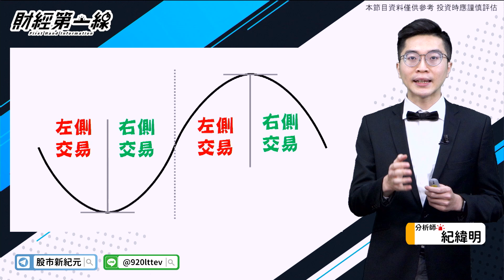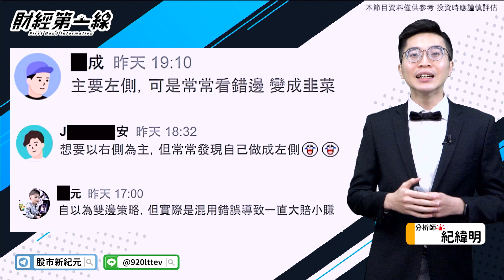【財經第一線】20210609／你是哪種類型交易人 左側右側差很多